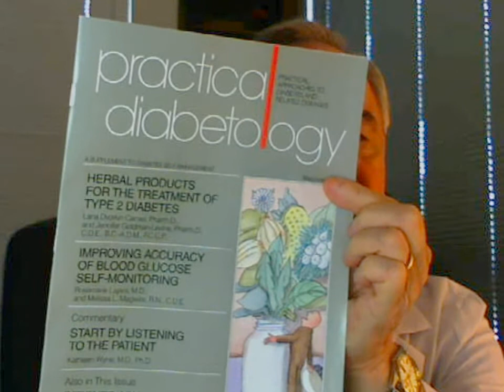Self Monitoring Blood Glucose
Dr. Joe talks about accuracy of self blood glucose monitoring.